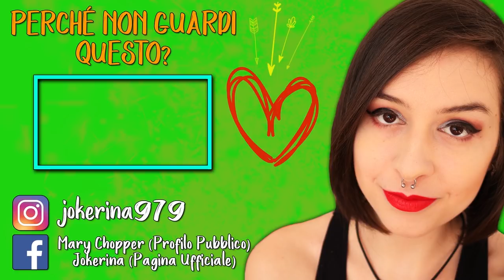INSEGUIMENTI PAUROSI | REMOTHERED: TORMENTED FATHERS #2